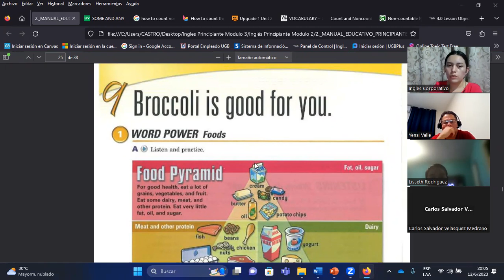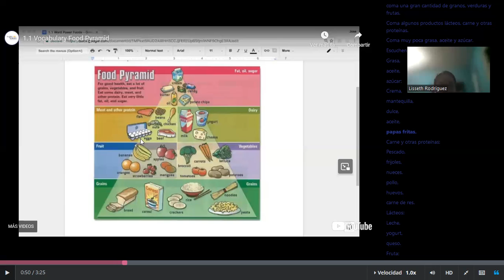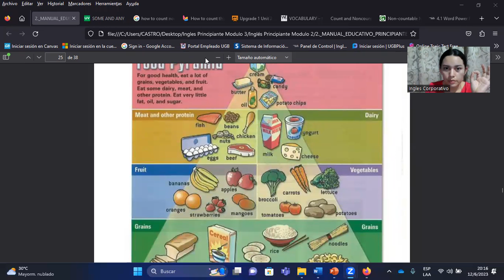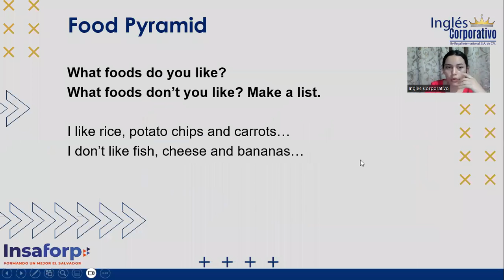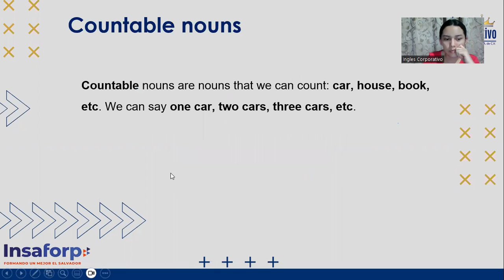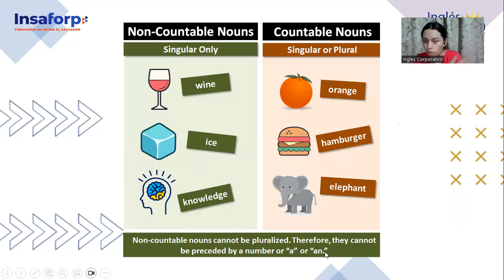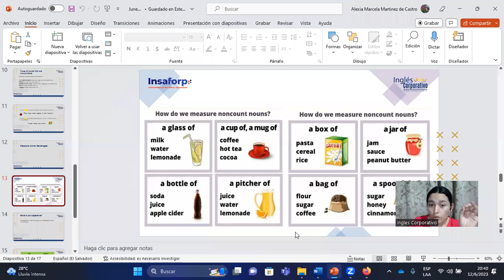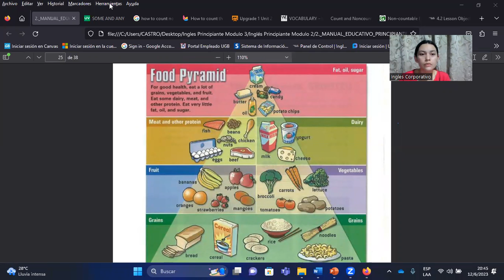SESION09-12/06/2023-P2-15-HANES-8-9-PM-05-23-MARTINEZ-BROCCOLI IS GOOD FOR YOU